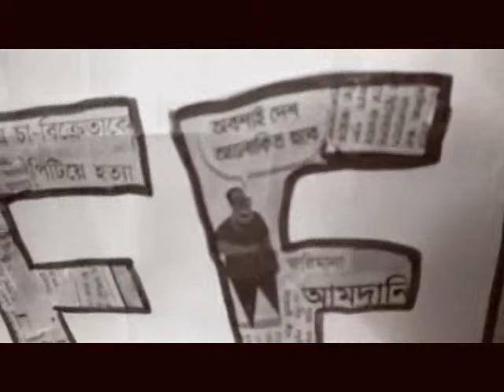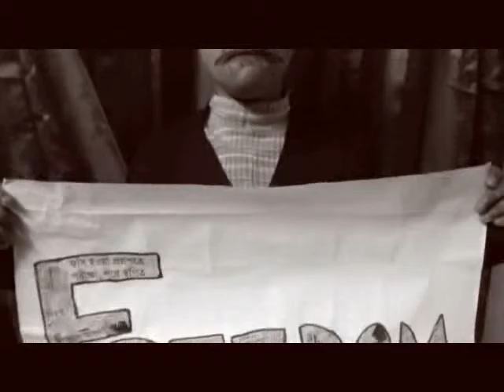Freedom (123012045)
Video title: Freedom
Video artist: